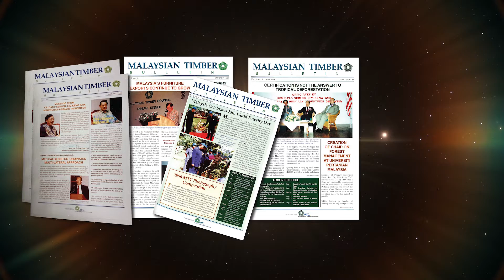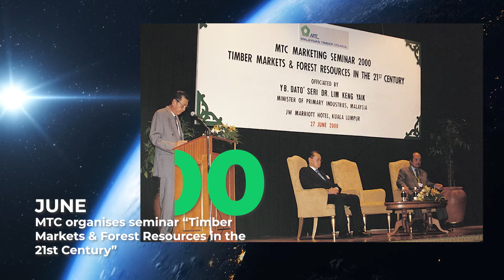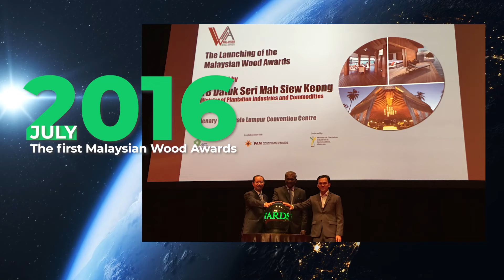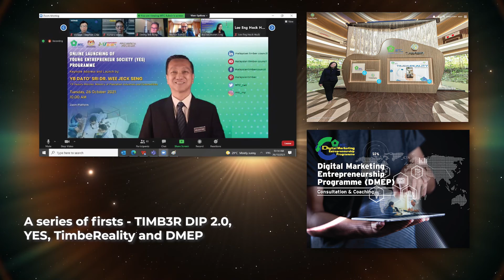MTC 30 years milestone